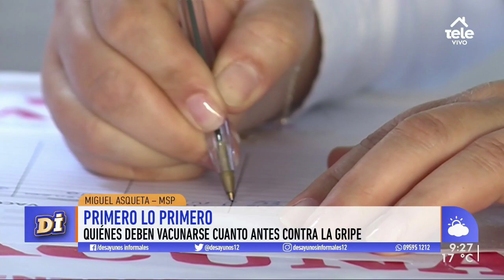Comenzó la vacunación contra la gripe: "La gente está respondiendo espectacularmente bien"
El director general de Salud, Miguel Asqueta, también explicó cómo está actuando el protocolo nuevo en los centros de salud.